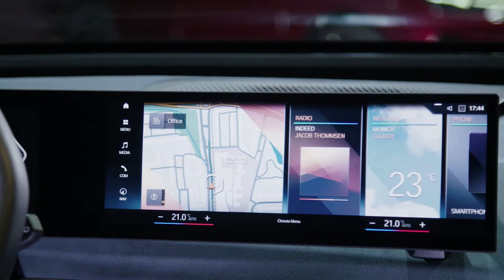Better than the Tesla Model X?!? The iX SUV is the next top model of BMW.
BMW is in great shape! The full electric iX SUV will arrive at the end of 2021. It will have a 100 kWh battery which allows a range of 600 km and 500 hp of power.
Watch the video, filmed in Portugal, Serra da Arrábida and the ciy of Setúbal, South of Lisbon. Just beautifull.

Veja o novo BMW iX filmado em Portugal, na belíssima Serra da Arrábida e em Setúbal. Será o novo topo de gama da marca alemã e chega ao mercado no final de 2021.